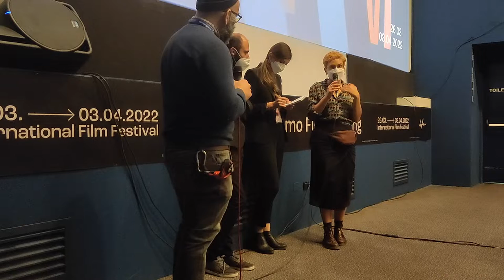BFM 40. Q&A con Nicolas Khoury regista, del film Fiasco, Visti da vicino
Q&A con Nicolas Khoury regista, del film Fiasco, Visti da vicino
Moderatore: Alessandro Uccelli